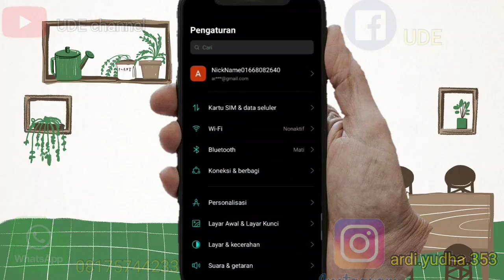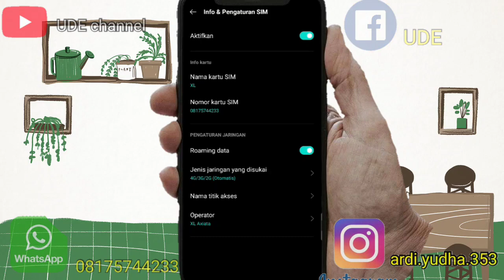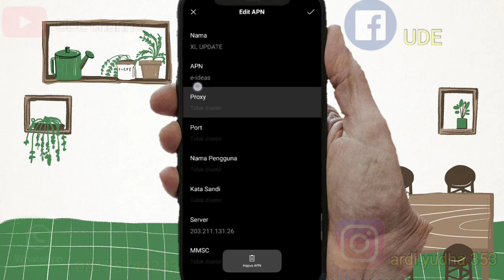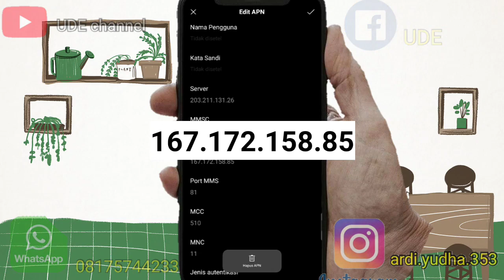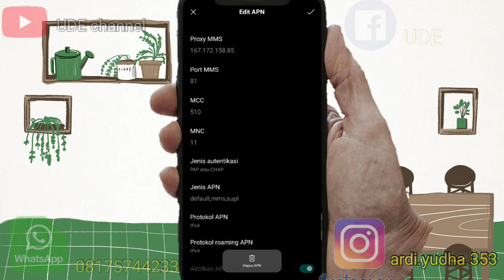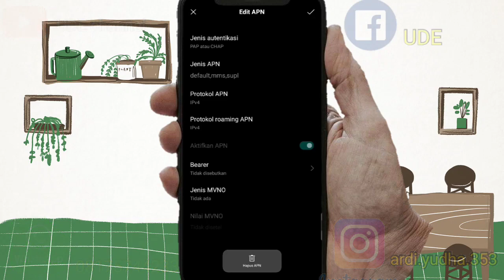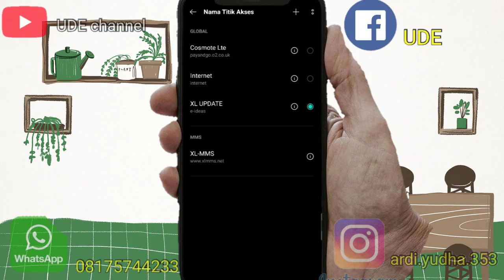cara setting APN XL terbaru 2022||Jaringan meningkat maksimal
kali ini UDE channel kembali lagi membongkar cara setting APN XL terbaru 2022||Jaringan meningkat maksimal selamanya.
jadi tonton terus jangan sampai di skip biar pengaturannya tidak tertinggal satu pun
setting apn xl terbaru,
cara setting apn xl 4g tercepat 2021,
cara setting apn xl buat game,
apn xl terbaru dan tercepat 2021,
apn xl axiata 4g lte tercepat,
setting apn xl 4g tercepat 2021,
setting kartu xl biar cepat internet,
cara setting apn xl 4g tercepat 2022,
cara setting apn xl unlimited,